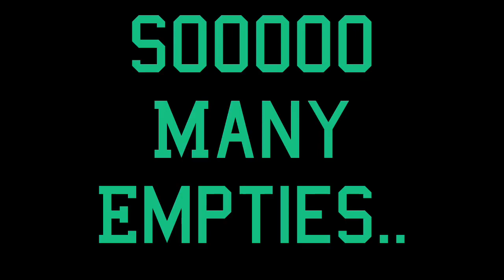Empties!!! What is worth buying AGAIN?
What’s Up Beauties

In today’s video we are going through my empties from the last few months.

If you would like to donate to my PayPal you can do so here.

Thank you for all of your LOVE & SUPPORT! I couldn’t do it without you. XOXO